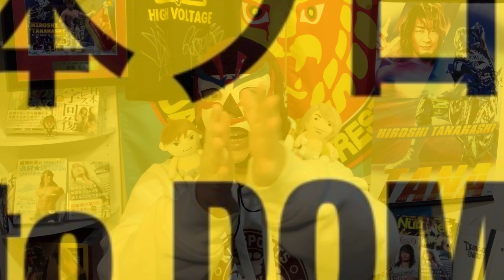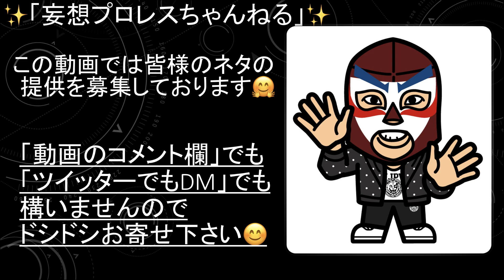【新日本プロレス】Road to DOMINION 6.1 後楽園ホール大会！！見所&振り返りSP！！【324】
Road to DOMINION 6.1  後楽園ホール大会！！

ねこぢる様
Twitter　URL
miyu♡様
Twitter　URL
まいまい様
Twitter　URL
舞子様
Twitter　URL
ヒロキ@プロレス写真館様
Twitter　URL
たくや〜Wrestling Photo acct.様
Twitter　URL
ぐっ様
Twitter　URL
sh0112様
Twitter　URL